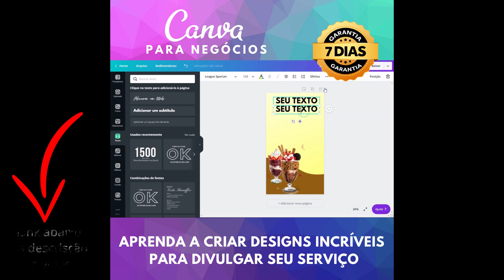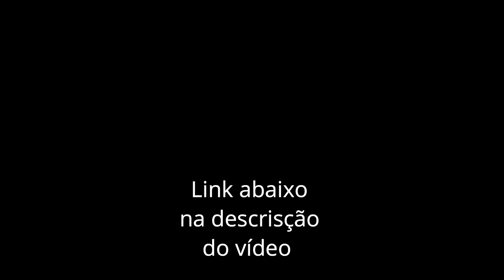Desabafo!!! Ex-obreira manda recado.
NATAN SILVA EX-BISPO
EU VI, VIVI E SOBREVIVI, PARA CONTAR TUDO!

A história revelada de um ex-bispo da Igreja Universal do Reino de Deus, contada de uma forma jamais vista antes. Na minha autobiografia, compartilho experiências de tudo o que vi e vivi nos bastidores da instituição religiosa. Também, sobre a minha luta pela sobrevivência, após ter saído da instituição. Razão pela qual, hoje eu posso contar tudo!

Nessa obra digital, falo tudo sobre a igreja que abri, e da minha passagem pela Igreja Mundial do Poder de Deus. Compartilherei passo a passo a minha experiência, de como dei a volta por cima, depois de ter que recomeçar a vida do zero, aos 35 anos de idade. Você vai descobrir, como fiz para transformar o limão que a vida me deu, em uma deliciosa limonada.